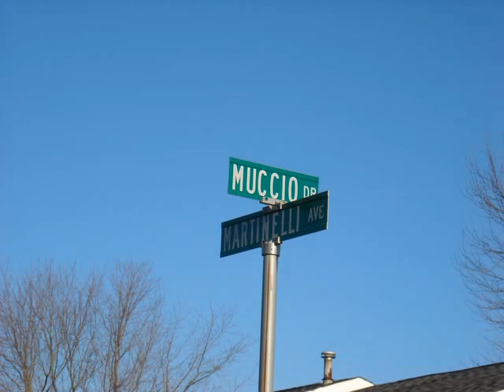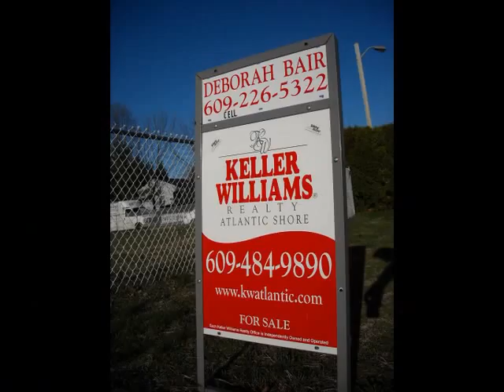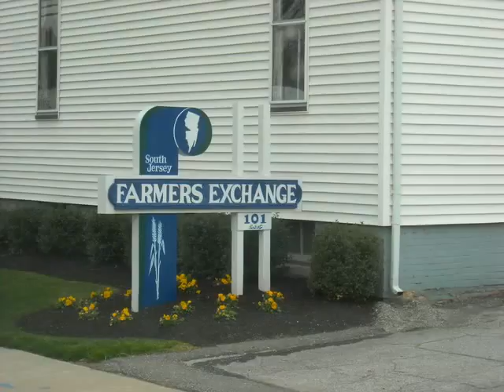Neighborhood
Slide show of where I live